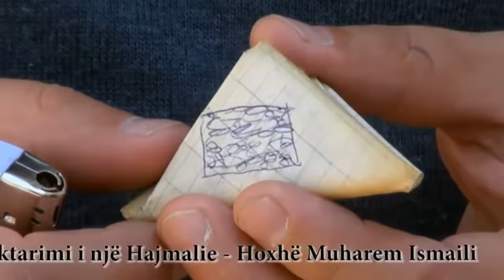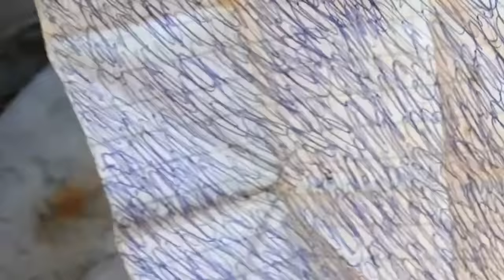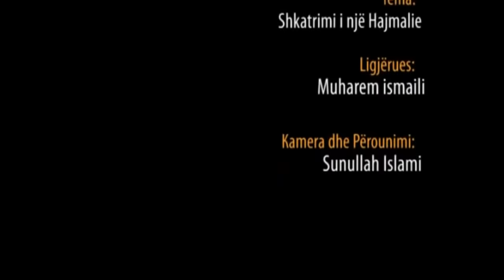Ja se si Hoxhë Muharem Ismaili e prish një Hajmali